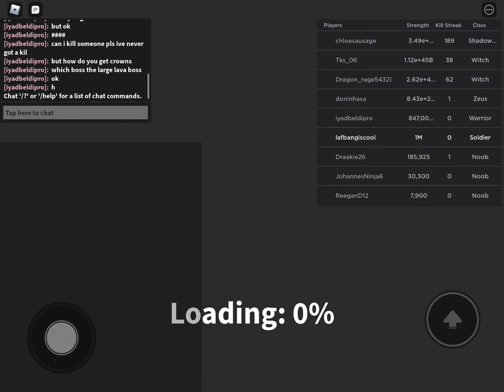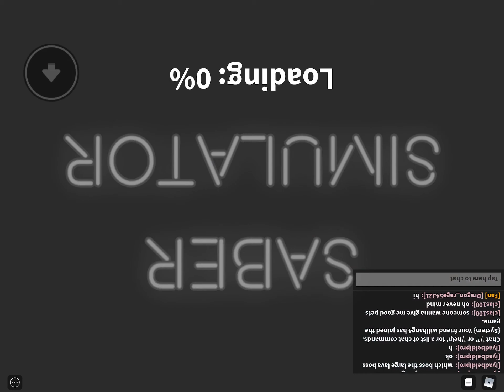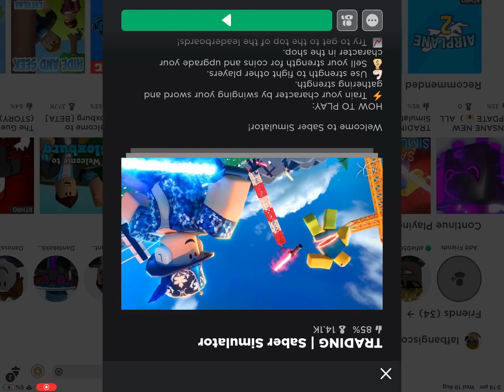Saber sim 4 (so fun)